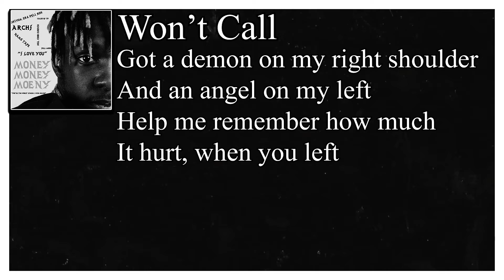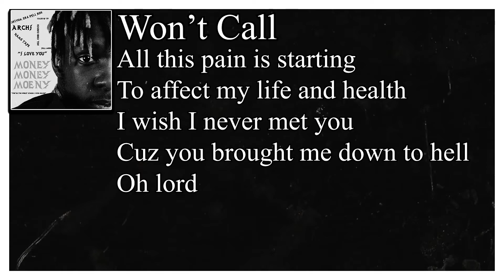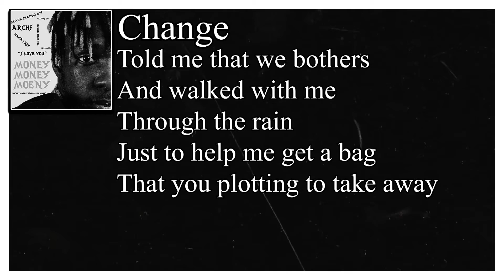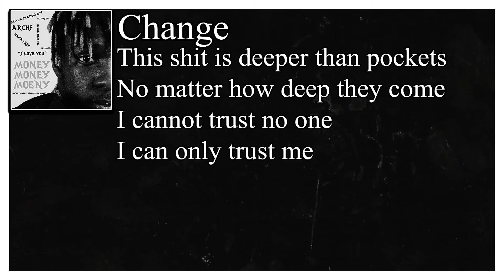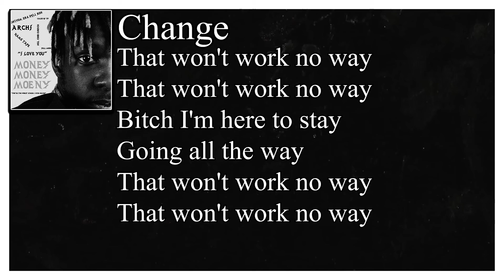Jaspi Nams - Won't Call/Change (Official Lyric Video)